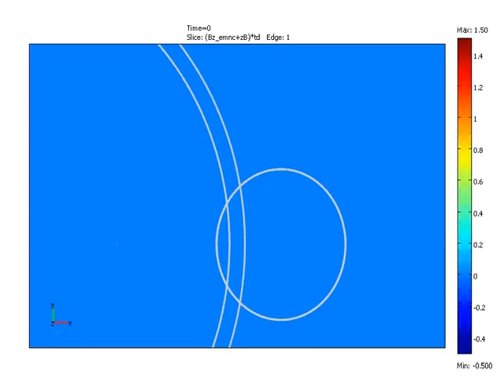time domain simulation of ILC positron target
Time domain simulation of ILC (international linear collider) positron target. This target is a rim (1m radius), being hit by photon flux, which knocks positrons out. The rim has to be rotates otherwise the area where photons hit melts. At the same time there is a strong magnetic field present which collects positrons. We have a metal target rotating in a presence of strong (few tesla) magnetic field - magnetic brake. Eddy current are induced which interact with the magnetic field making it hard to spin the target. Requirement on the engine to spin the target suddenly becomes on the order of 1000 hourse power :)